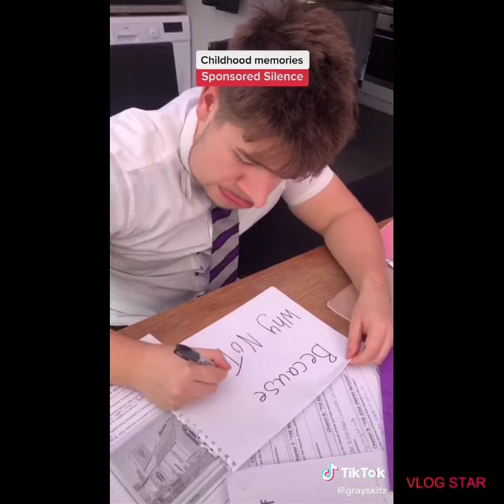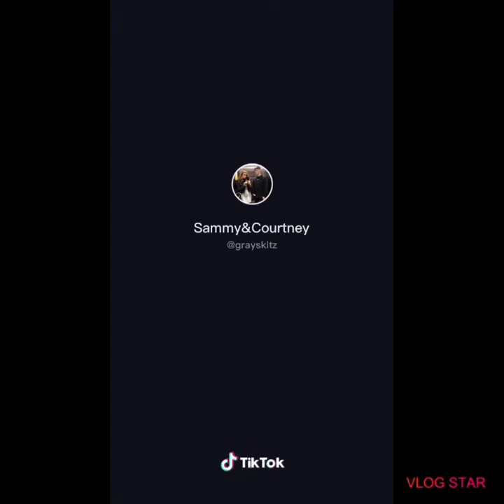New grayskitz tiktok compilation (8 mins) brand new (funny)